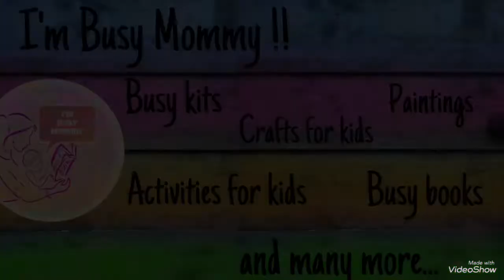Snow painting for beginners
I'm Busy Mommy presents to you another interesting video to keep your kids busy.

Easy snow painting done by my students this week.

Canvas paper

Acrylic colours:

Happy Crafting!